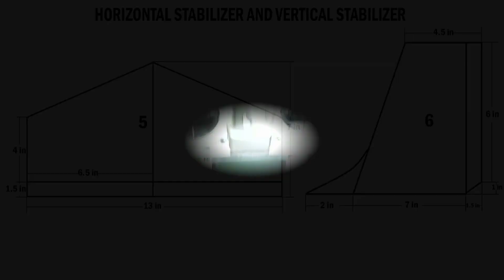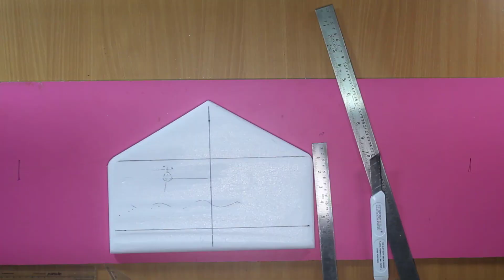How to make a glider RC plane in hindi Part-2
Hello everyone.

This is part -2 of this series I showed in this part how to make a  Fuselage, Horizontal stabilizer, Vertical stabilizer, Control surface, Motor mount etc.

Electronics parts-

Radio transmitter and Receiver- Flysky T-6

Brushless motor- 1400kv

Propeller- 1045

Lipo battery- 3s, 2200mAh

ESC- 30A

Servo- 9g